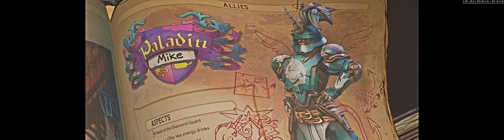CHAPTER 2 - HERO OF BRIGHTHOOF, Tiny Tina's Wonderlands, Spore Warden, Walkthrough, Gameplay, 4K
CHAPTER 2 - HERO OF BRIGHTHOOF
Tiny Tina's Wonderlands, Spore Warden, Walkthrough, Gameplay, No Commentary, 4K, 60 FPS, SUPER WIDE
00:00 Reach Brighthoof
01:51 Enter fight
02:10 Complete the Encounter
03:09 Punch fallen trees
03:30 Punch bottlecap
03:56 Reach Brighthoof
06:10 Repel beach assault
08:16 Reach Brighthoof
09:35 Talk to Paladin Mike
10:44 Take Fantasy-4
11:00 Break siege
12:15 Kill catapult cohort
13:42 Place Fantasy-4 & Detonate Fantasy-4
14:12 Break siege
14:52 Kill catapult cohort
16:22 Place Fantasy-4
17:14 Detonate Fantasy-4
17:30 Use catapult to cross ravine
17:58 Break siege
19:58 Kill catapult cohort
21:30 Place Fantasy-4
22:14 Detonate Fantasy-4
22:38 Meet with Paladin Mike
23:20 Investigate waystone
23:48 Defend gates
25:39 Meet with Paladin Mike
26:22 Reach Brighthoof
27:08 Enter Brighthoof
27:55 Reach Mane Square
30:30 Defeat ambush
31:37 Reach Mane Square
31:57 Seduce drawbridge
32:21 Reach Mane Square
32:38 Clear Mane Square
34:47 Read prophecy
35:03 Talk to Paladin Mike

Tiny Tina's Wonderlands is an action role-playing first-person shooter video game developed by Gearbox Software and published by 2K. As a spin-off in the Borderlands series and a sequel to Tiny Tina's Assault on Dragon Keep, the game is set within the world of a fantasy-themed tabletop role-playing game.